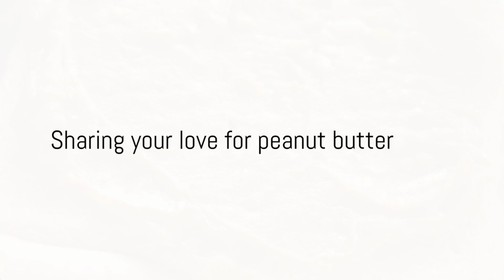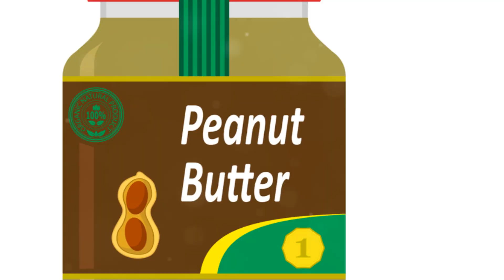Sweet and Salty Surprise: National Peanut Butter Lover's Day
In honor of National Peanut Butter Lover's Day, we're sharing our favorite recipes that highlight the crunchy, creamy, dreamy goodness of peanut butter. From cookies to smoothies to savory dishes, these recipes will satisfy all your peanut butter cravings. Join us in celebrating this delicious food holiday!

In this exciting video, we dive into the delectable world of peanut butter - the creamy, dreamy delight loved by millions! Join us on a journey through the fascinating history of peanut butter, its incredible health benefits, and some mouthwatering creative recipes you can try at home.

Whether you're a peanut butter connoisseur or just a casual fan, this video is bound to leave you craving for more. 🥜💛

OUTLINE:

00:00:00 The origins of peanut butter
00:00:17 The rise of peanut butter
00:00:28 The versatility of peanut butter
00:00:45 Sharing your love for peanut butter